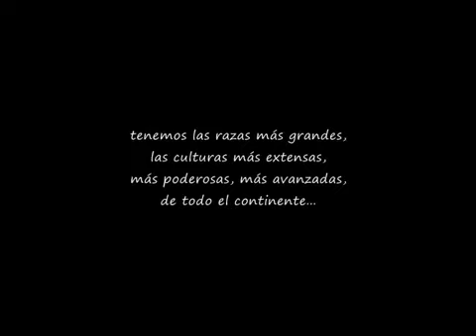Mexico y Perú: LAS RAZAS Y CULTURAS MAS PODEROSAS DE AMERICA (Declaración de Chespirito)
Roberto Gomez Bolaños (Chespirito)  resalta el inmenso legado cultural  de peruanos y mexicanos sobre otros países de america latina .